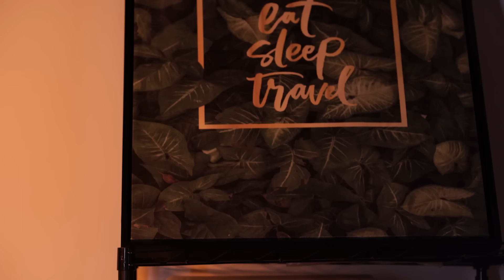把一整只鸡塞进猪的膀胱里！什么味？| Braised chicken with pig bladder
一刀下去，汁水四溅的膀胱鸡，你值得拥有！